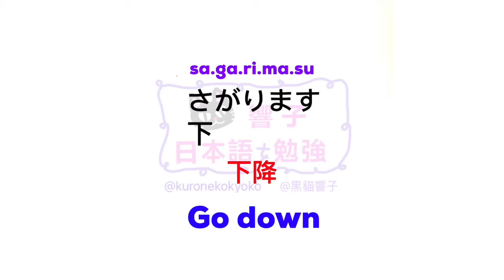大家的日本語 單字 | 日文自學 | JLPT N4 | WORDS 164 [黑貓響子]